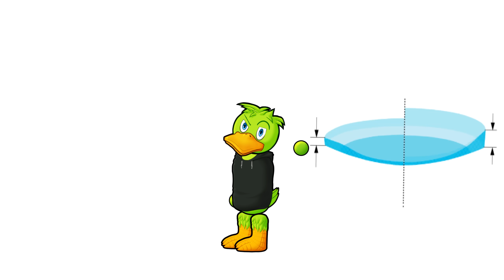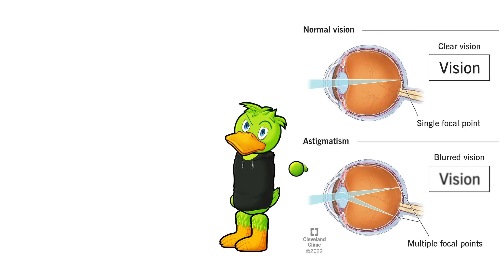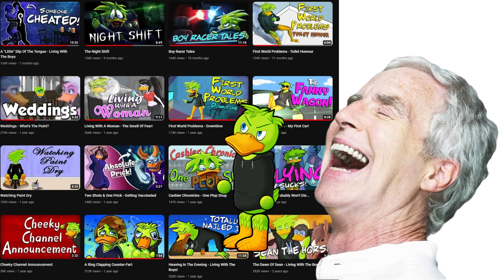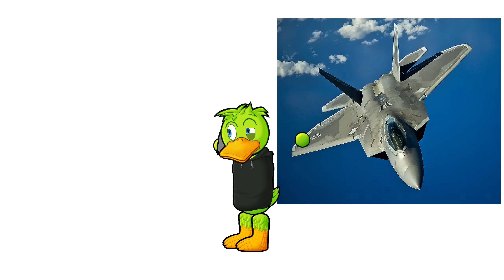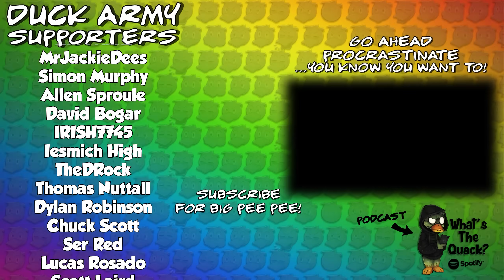Living With Glasses - The SEEquel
Shockingly having 4 eyes and terrible eyesight has it's downsides, Especially when you have to live with them forever.

7 Years ago I started working on the very first video to my channel titled "Glasses Problems"
A video that I have a lot of love for as it marked the moment I stepped into this amazing job I've found myself in today.
There's a special place in my heart for that crude, clunky and profanity riddled mess of a video, So much so that I've always wanted to honor it with a spiritual successor.
and this lads and ladies is just that.